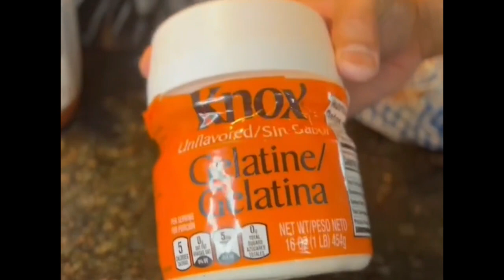NO OVEN,NO STEAM MANGO CAKE...